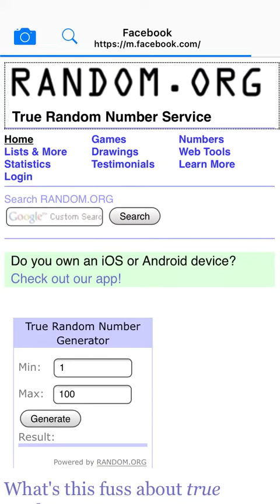Chica's Freddy Death MAIN